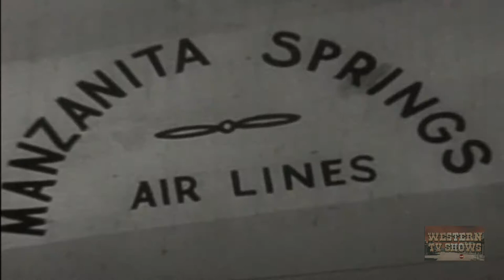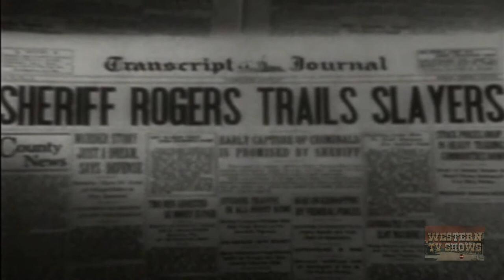Gay Ranchero (1948) | Full Movie | Roy Rogers | Trigger | Tito Guízar | Andy Devine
Manzanita Springs is a combination small airline and spa and Vance Brados wants it. He pays their mechanic to have the planes run out of fuel so his men can rob the gold shipments and kill the pilots. After Sheriff Roy Rogers catches the mechanic, Roy plans one more gold shipment to get proof and this time his men will be ready. But it looks like Roy's plan will fail when Brados suspects a trap and call off the raid.

Written by Sloan Nibley
Starring Roy Rogers, Trigger, Tito Guízar, Andy Devine